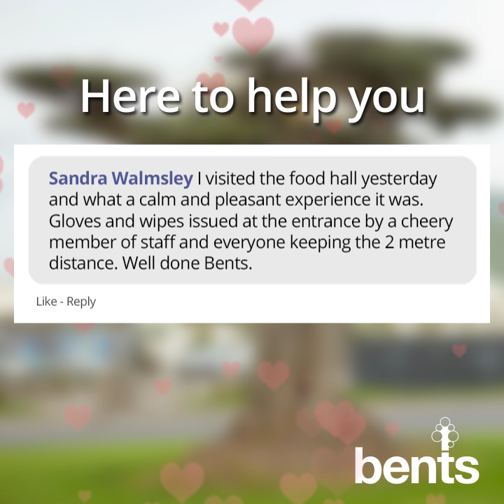Thank You Bents